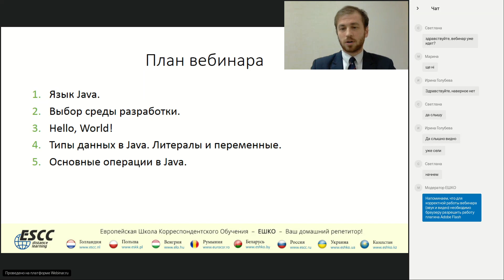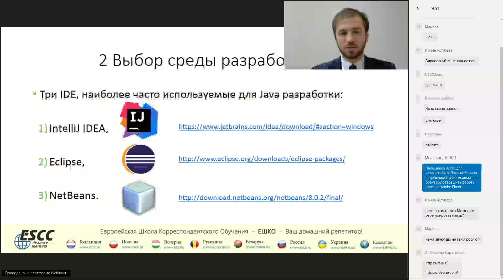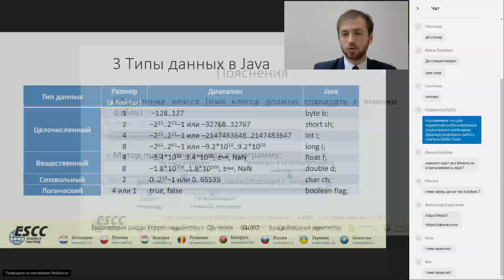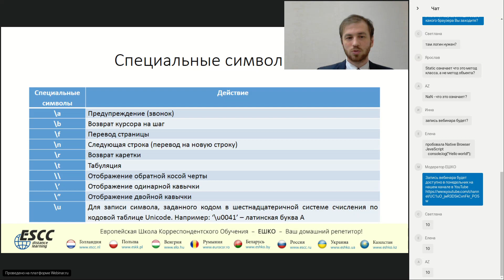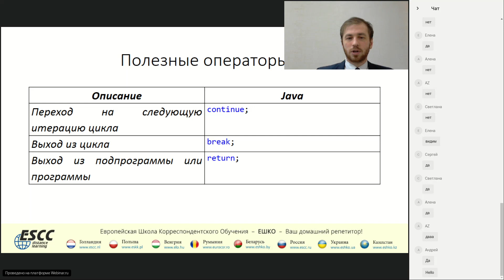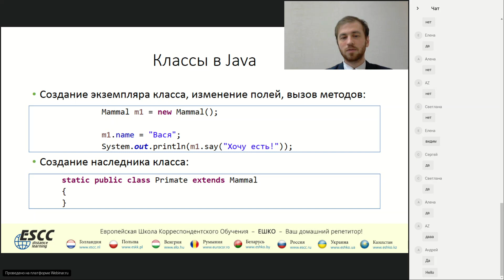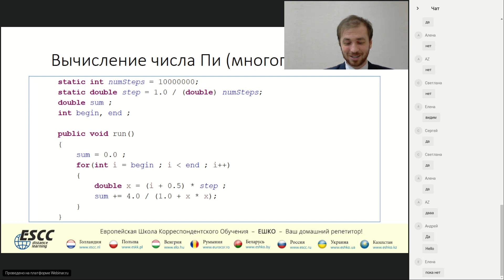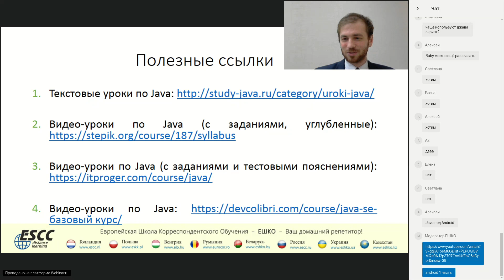Программирование: Как начать программировать на Java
Получите эффективный онлайн курс по программированию для начинающих! Скачайте урок бесплатно

На данный момент язык Java является самым популярным языком разработки – именно на нем пишется большинство программ во всем мире. Также стоит отметить достаточно внушительное количество вакансий Java-разработчика.

Данный вебинар призван познакомить вас с этим языком, помочь выбрать среду для разработки, написать первую программу, изучить основные типы данных и освоить базовые операции в языке Java.

Структура вебинара предполагает знакомство слушателей с другими языками программирования. Лучше всего подойдут начальные познания в C#, однако достаточными также будут познания в Pascal.

План вебинара:
1 Язык Java.
2 Выбор среды разработки.
3 Hello, World!
4 Типы данных в Java. Литералы и переменные.
5 Основные операции в Java.